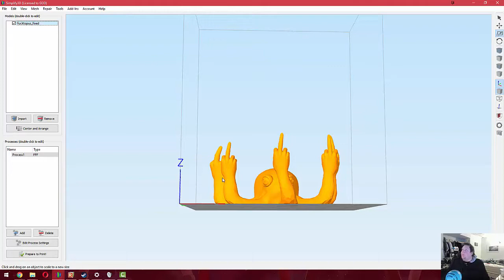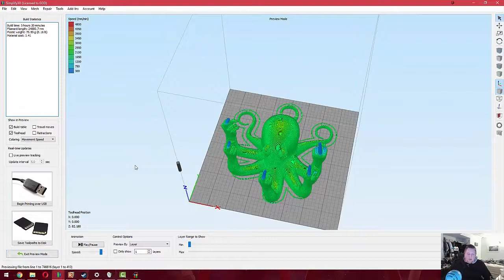Anet A8 3D printing A Fucktopus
Today is a brand new timelapse on my Anet A8. If you have any comments or questions please leave them and I will read - reply